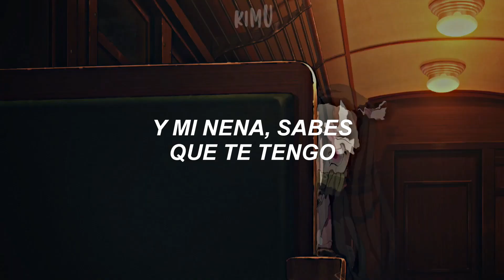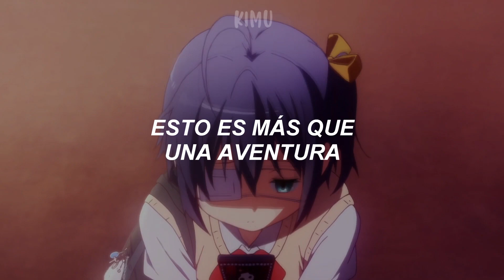"She looks just like a dream, the prettiest girl I've ever seen"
𝒄𝒂𝒏𝒄𝒊𝒐́𝒏: Something About You
𝒂𝒓𝒕𝒊𝒔𝒕𝒂: Eyedress

𝒂𝒏𝒊𝒎𝒆𝒔:
Naruto
Bunny Girl Senpai
Kakegurui
Evangelion
Jujutsu Kaisen
Darling in The Franxx
Tokyo Revengers

𝙡𝙮𝙧𝙞𝙘𝙨

In the car, cruising around with you
And my baby, you know that I got you
Hit the road, I'm taking off with you
Not in a hurry, there's something about you, oh

Leave the car at the valet (cash only)
Check me in, pop the champagne (Dom Perignon)
Pour me a glass, she's got good taste (so good)
Take off our clothes by the fire place (sexy, yeah)
She looks just like a dream
The prettiest girl I've ever seen
From the cover of a magazine

We stayed up all night and slept till noon
It's so nice to wake up next to you
Let's start the day with breakfast in bed
Think I'm gonna love you till I'm dead
I can't wait to buy you things
A brand new diamond ring
This is more than just a fling

There's something about you, girl
There's something about you, oh
Something about you
Something about

𝓼𝓾𝓫𝓼: 261